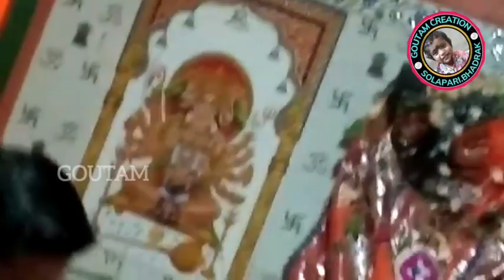ଆମ ଗାଁ ହନୁମାନ ମନ୍ଦିର//GOUTAMCREATION